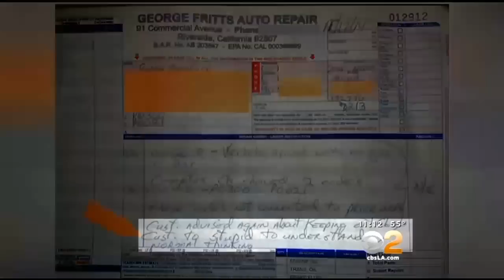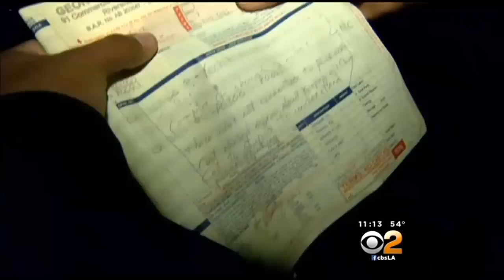Exclusive: Auto Mechanic Leaves Shocking Note On Customer's Receipt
A man in Riverside who went to see an auto mechanic said he was personally offended by what was written on his receipt – and it wasn't the price. Crystal Cruz reports.